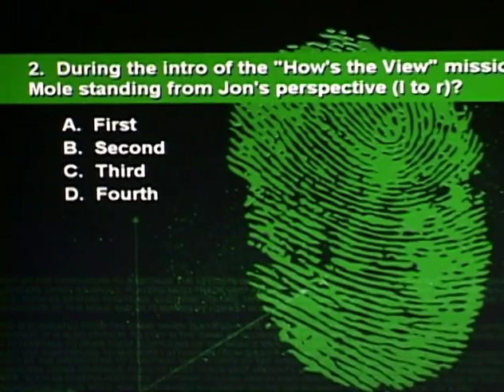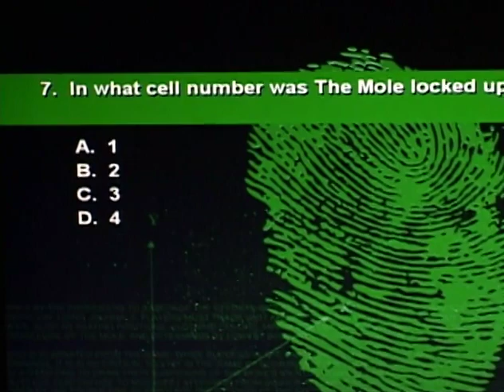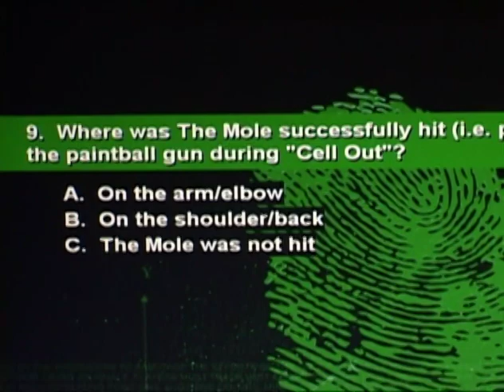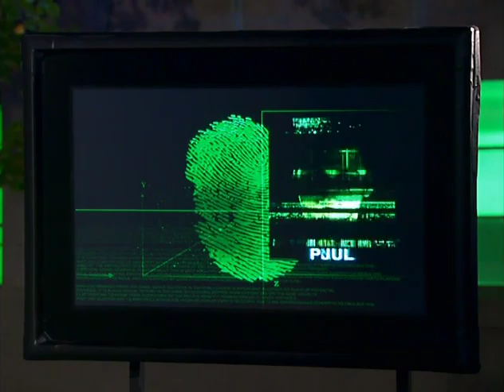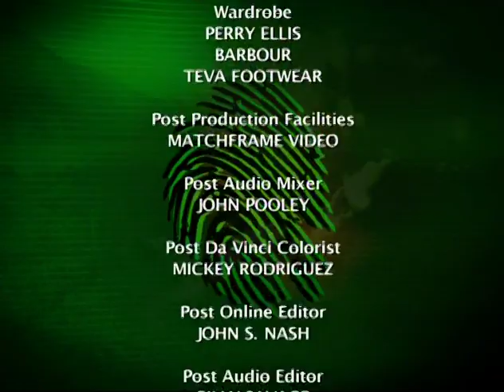Mole 5 Episode 8 Quiz and Execution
Mole 5, Episode 8 (2008 season) take the quiz and find out who is the Mole's next victim. Look for clues.